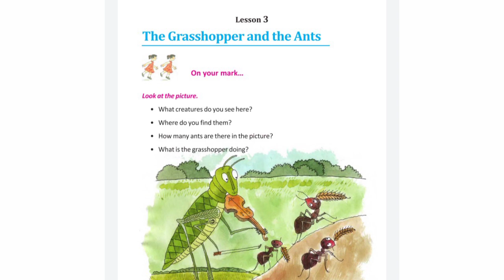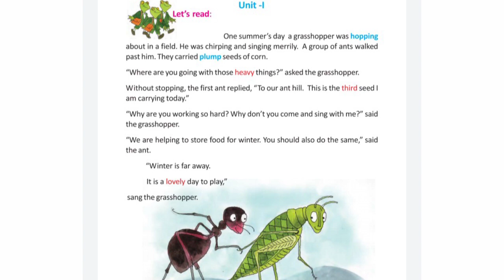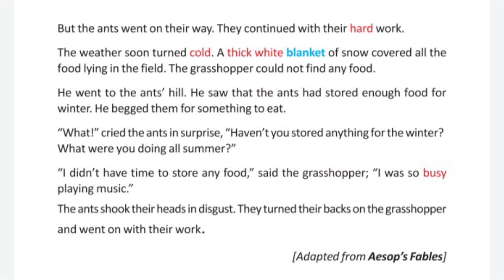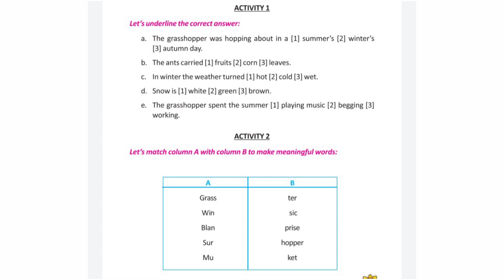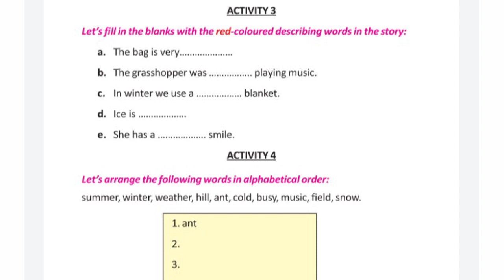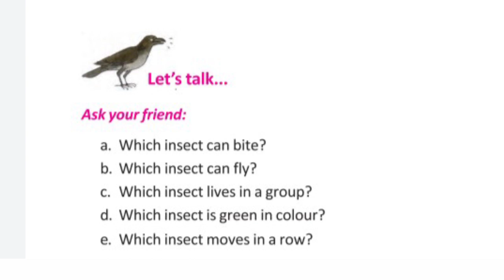The Grasshopper and the Ants Class 3 // The Grasshopper and the Ants // Full Explanation in Bengali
In this Video Unit-3 of Class-3 that is The Grasshopper and the Ants is explained. You need no tuition. Only watch it till the end...